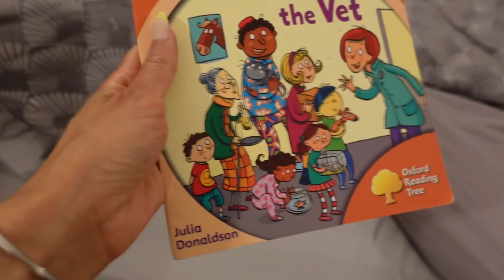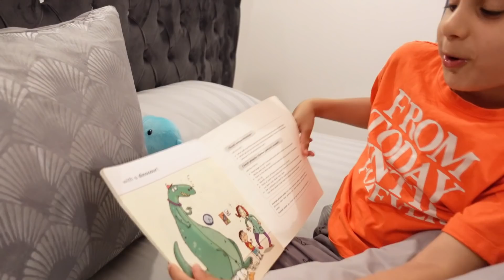My HAIR CARE Routine 🙋‍♀️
Hi All,

I shared MY HAIR CARE ROUTINE WITH ALL OF YOU.

All the products links will be updated in couple of hours., Sorry for the inconvenience